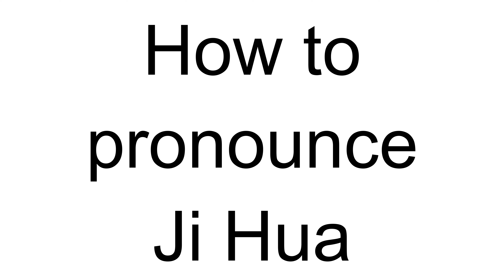How to Pronounce Ji Hua (Chinese)